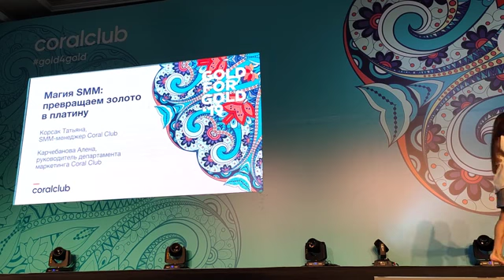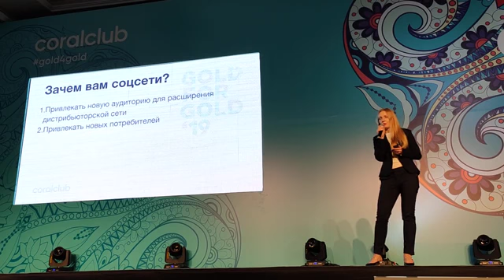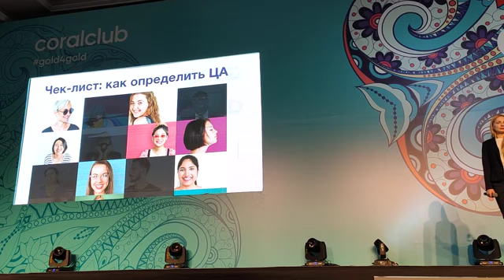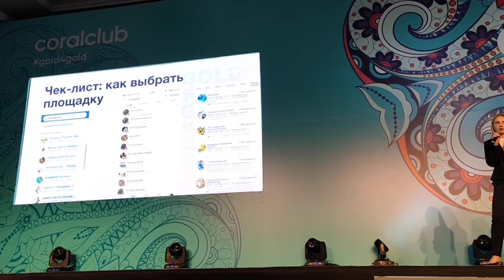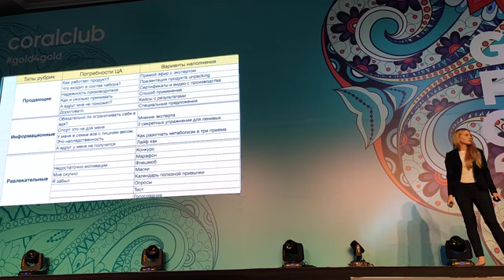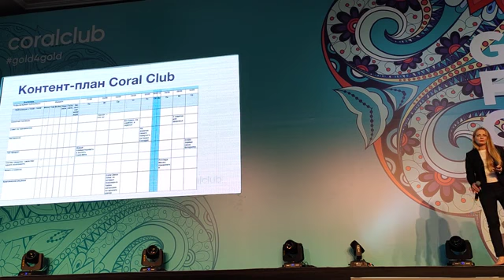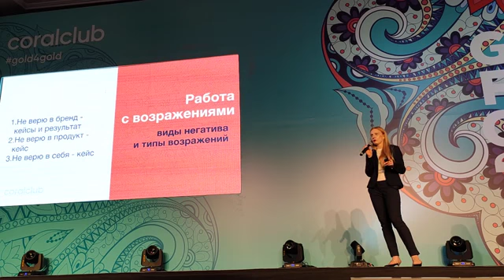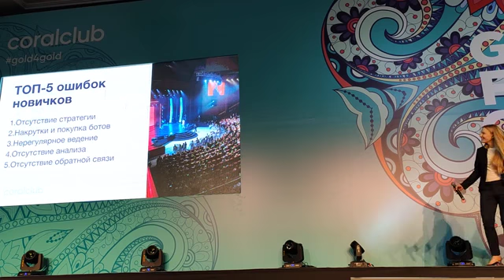Работа в соцсетях.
Coral Club - Турция, осень 2019